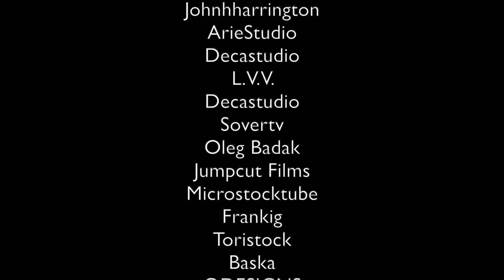22 - The Age Of Alternative Facts (Winner of Best worst Musicvideo)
An original music video depicting the folly of Donald Trump.

Kellersatire mit Niveau! 😂
Wir sprengen Österreichs KELLERWÄNDE 💣⛏🇦🇹